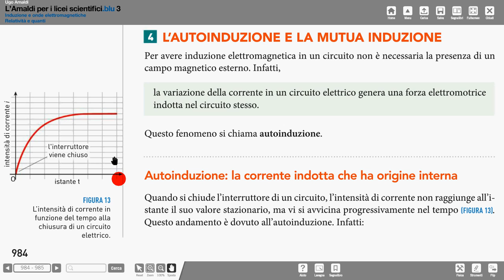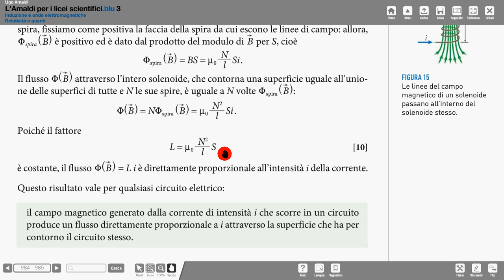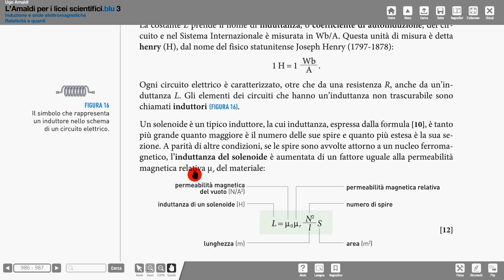46 autoinduzione e induttanza Amaldi